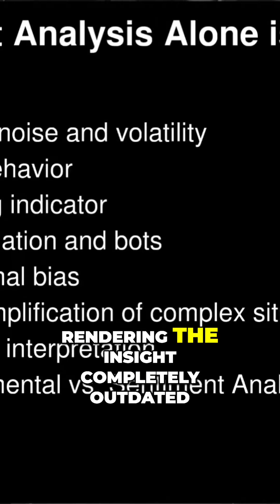#1 The Power of Herd Behavior in Crypto and Stock Prices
This behavior can inflate or deflate a crypto or stock price etc as well Now the herd behavior is stunning It's one of the reasons I do this as well is try help people find signal and noise And there's nothing more cultish and herdish than crypto out there right now And in fact I've even seen things like Bitcoin miners go down the same path of kind of cultish herdish stuff So again that's why I rely heavily on data because then you find the signal all right in the noise But Be careful out there of who you listen to And then you have a lagging indicator as well Social sentiment is a lagging indicator which means by the time you see what's happening on social whatever has already happened has been reflected in the price of the asset whether it's crypto or stock By the time consensus sentiment is formed it is apparent that it's already way too late rendering the insight completely outdated